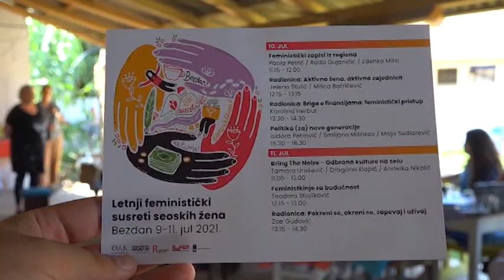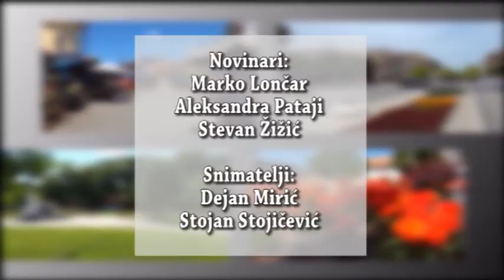04 Priče iz Sombora